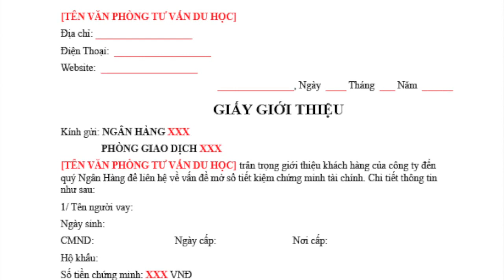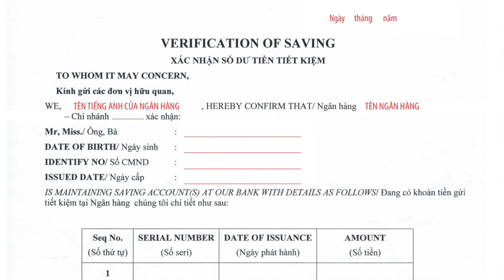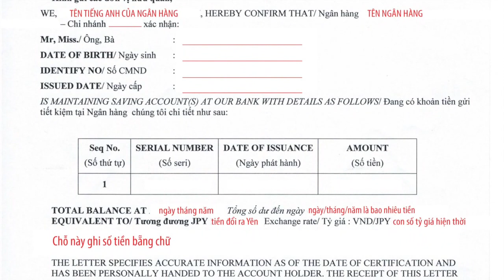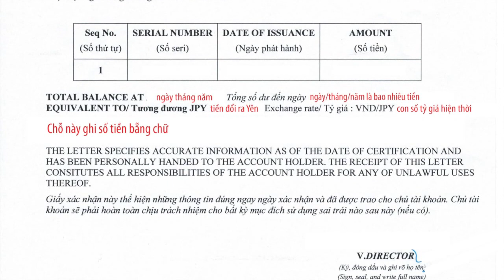[JP viva] Thủ tục chứng minh tài chính du học Nhật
Để lấy được giấy xác nhận số dư tài khoản ngân hàng và sổ tiết kiệm.
© Copyright by JP viva ☞ Do not Reup Facebook Page của mình